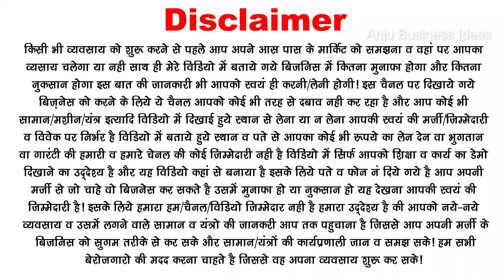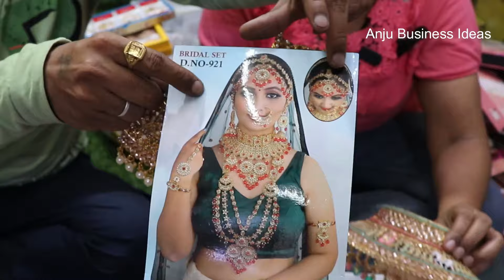India का सबसे सस्ता Cosmetic यहाँ से ले cosmetic and jewellery wholesale Market in Delhi Sadar Bazar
India का सबसे सस्ता Cosmetic यहाँ से ले cosmetic and jewellery wholesale Market in Delhi Sadar Bazar सबसे बड़े fancy, कांच, चूड़ियां,गोटा चांदी पायल Bangles Wholesale Market | Cheapest fancy bangles wholesale market sadar bazar delhi.

Acche Deal ke liye aap Gupta Cosmatic, shera wali complex ya Gun Gun Jewelers Press wale gali mai, sadar bazar delhi visit kare, inke item aur Rate fair hai.

artificial bangle wholesalers in delhi
artificial jewellery making wholesale
best bangles collection or bangle manufacturers in delhi
bangle wholesale in delhi
bangle wholesalers in delhi
bridal bangle shop in delhi
bridal bangles wholesale market in delhi
bridal chura wholesale market in delhi
cheap bridal jewelry bangles market in delhi
cheapest bangles market in delhi
cheapest bangles wholesale market in delhi sadar bazar
cheapest fancy bangles wholesale market in delhi
cheap metal bangles
chudiya wholesale market delhi
glass bangles
golden brass bangle
gold plated bangles wholesale in delhi
gurantee wali bangles
imitation jewellery market
lakh bangles wholesale in delhi
latest bangles collection
latest jewellery collection
metal bangles wholesale market delhi
metal bangles wholesale market in delhi
oxidised bangles wholesale in delhi
sadar bazar wholesale market bangles
Delhi sadar bazar cosmetic market wholesale.
sadar bazar cosmetic wholesalers